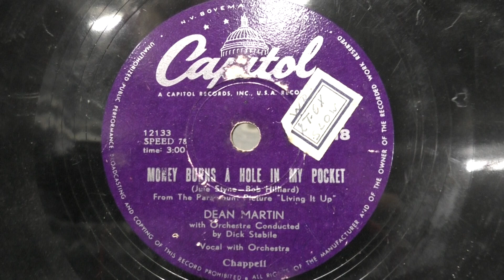Dean Martin: Money burns a hole in my pocket. (1954).